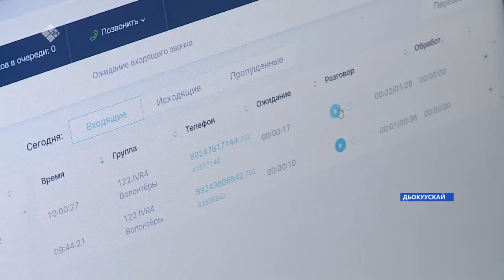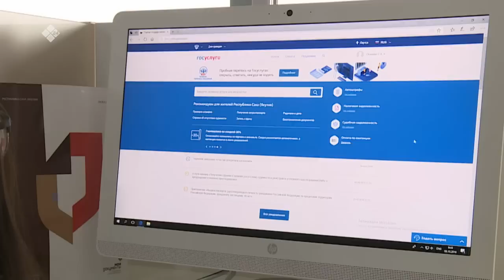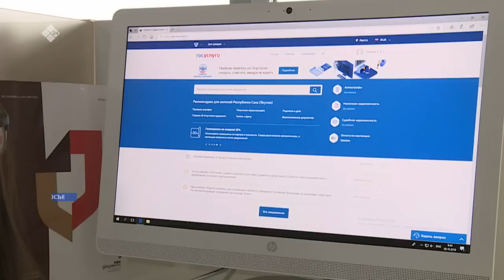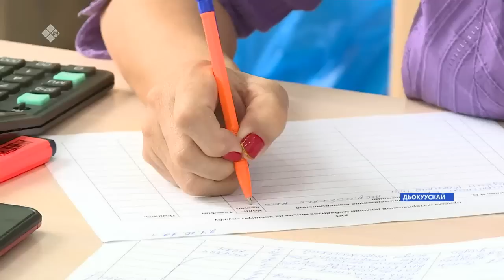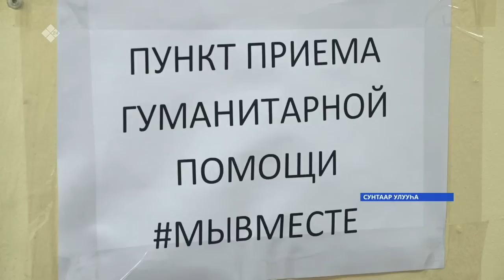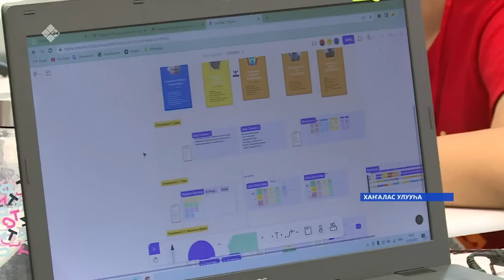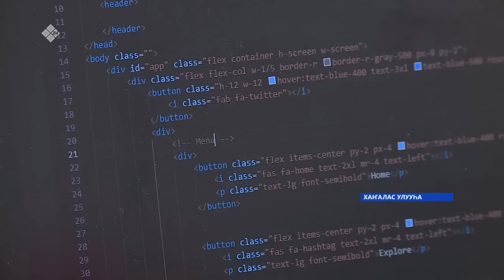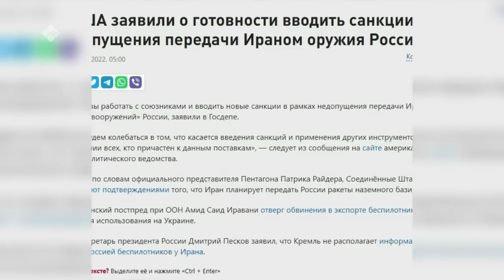«Саха сирэ» информационнай биэрии. Алтынньы ыйын 24 күнэ 20:30